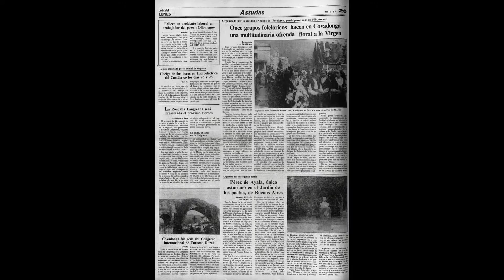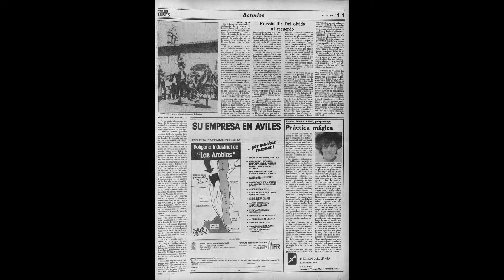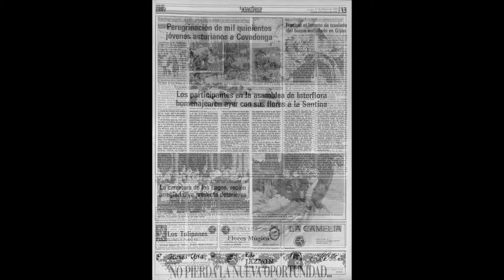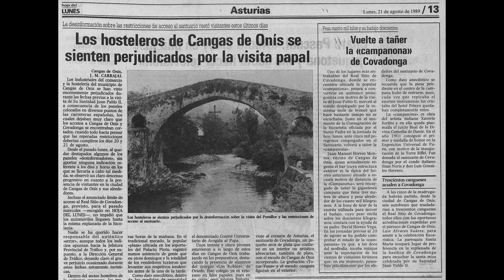HISTORIA DE CANGAS DE ONIS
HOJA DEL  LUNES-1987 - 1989